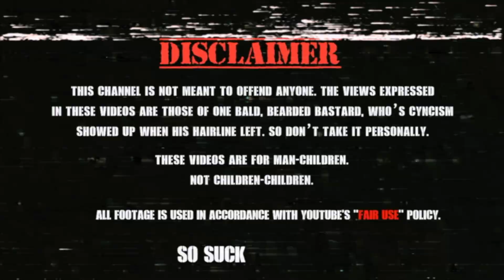THE JOKER INSIDE A WRESTLING RING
It's Heath Ledger's Joker like you've never seen him before ...
As portrayed by Sting.